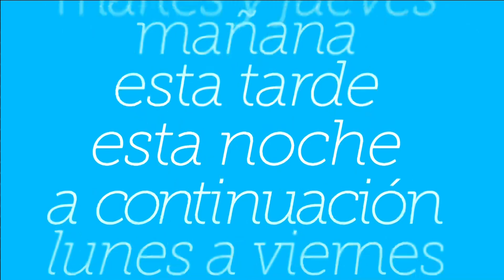Cortinilla Telecinco - Me resbala - Santiago Segura y Florentino Fernández